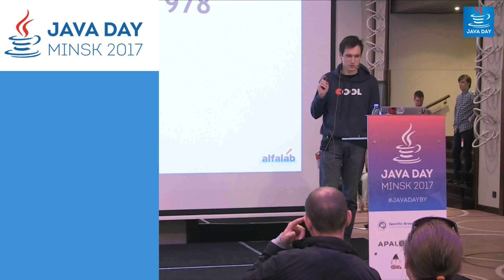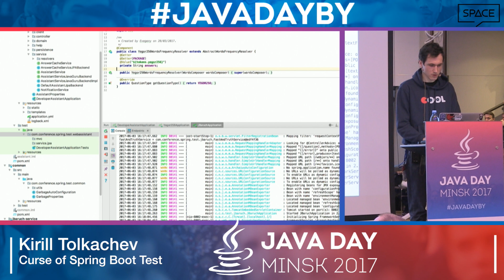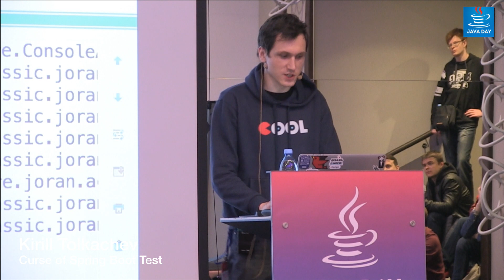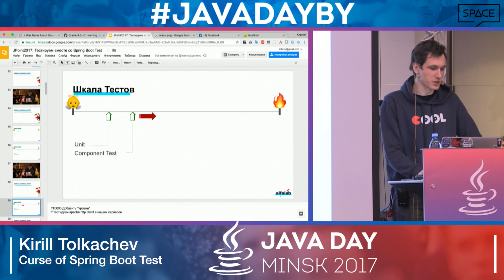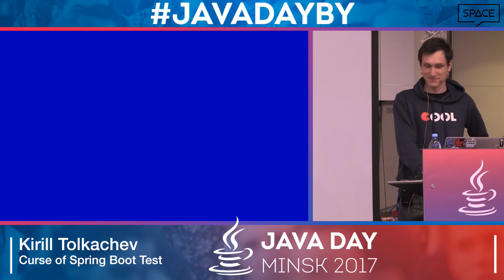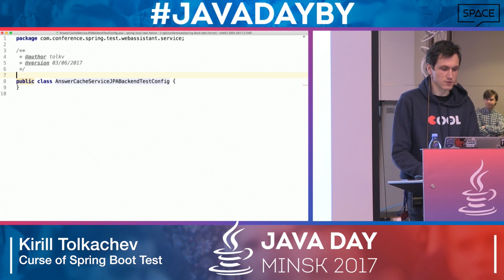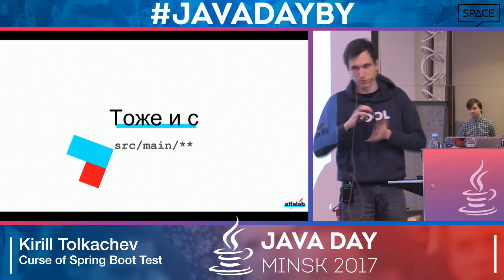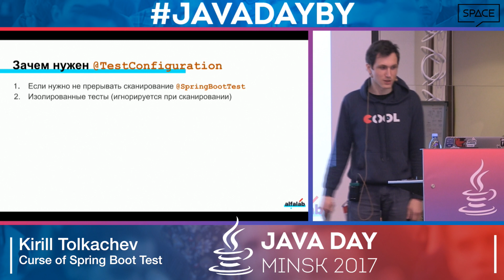Java Day 2017 - Kirill Tolkachev - Curse of Spring Boot Test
Сегодня только очень ленивый разработчик не пробовал Spring Boot. Всем хочется быть на коне и во всеоружии. Мы писали Spring приложения, теперь Spring Boot. Мы тестировали Spring приложения, а теперь тестируем… ну, вы поняли. Чем проще инструмент, тем больше магии он делает «под капотом». Spring Boot не исключение. Более того, мало кто задумывается, что происходит при использовании привычных всем инструментов, описанных в документации Spring Test. Попробуем разобраться в деталях того, какие грабли нам аккуратно подложили тут и там. Для этого протестируем «типичное» приложение и зададим себе вопросы, которые должен задавать любой разработчик, использующий Spring и яростно внедряющий Spring Boot на своих проектах.